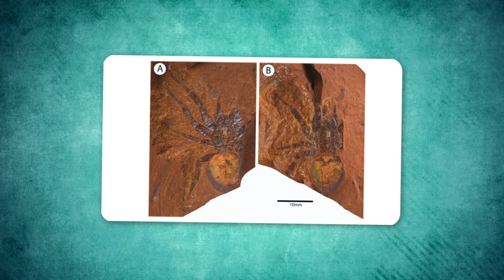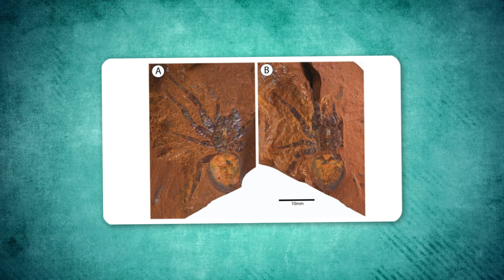Oldest Spider in The World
Oldest Spider in The World: Embark on a fascinating journey into the world of arachnids as we delve into the discovery of the oldest spider ever recorded. Uncover the incredible longevity and resilience of this ancient creature and learn about the scientific research that led to its identification and age determination. Watch as experts unravel the mysteries surrounding this remarkable spider's life history, behavior, and adaptations that have allowed it to survive for so many years. If you're curious about the secrets of the natural world and the amazing creatures that have stood the test of time, this video promises an engaging and insightful exploration into the life of the world's oldest spider and the lessons it can teach us about evolution, adaptation, and the beauty of the animal kingdom.